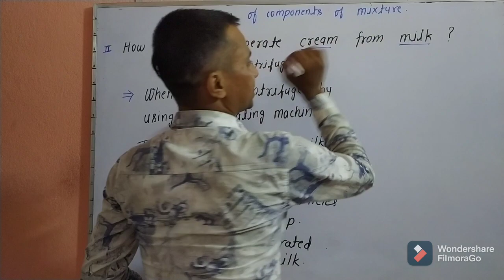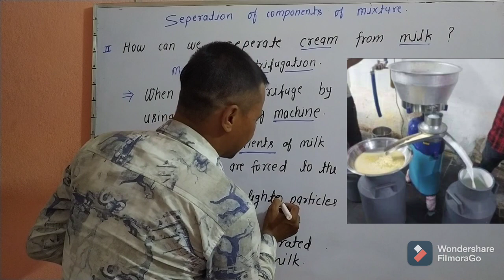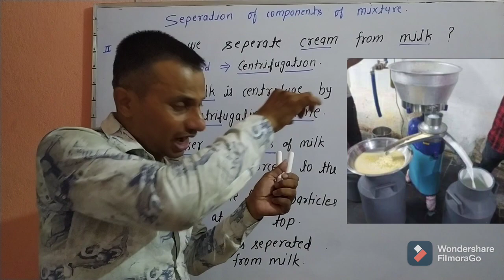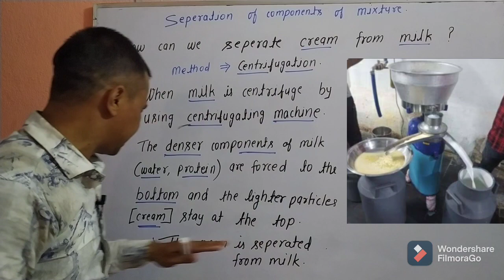How can we separate cream from milk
NCERT based education